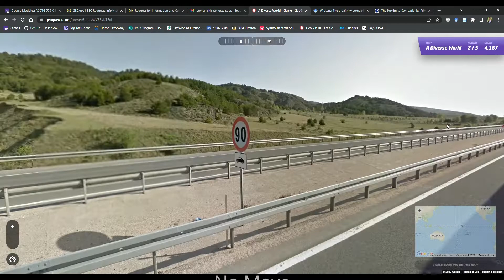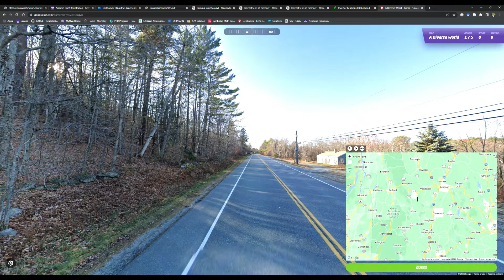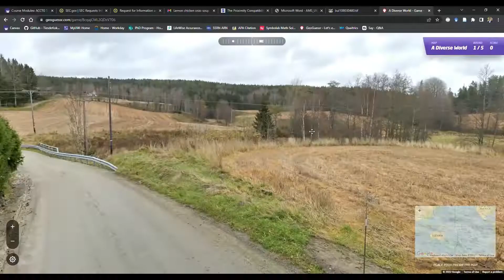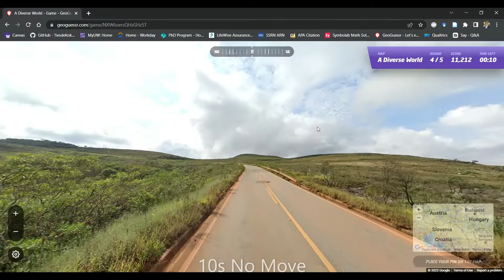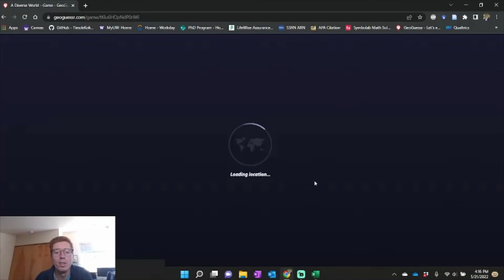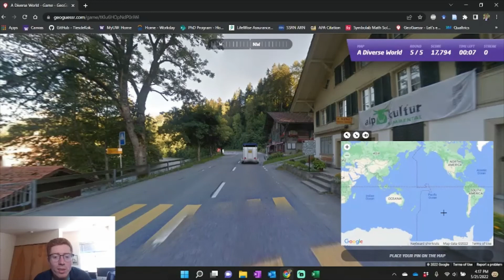Geoguessr Insane Guesses 3